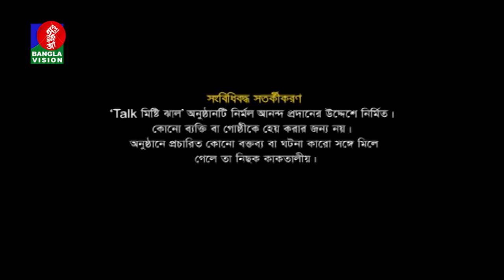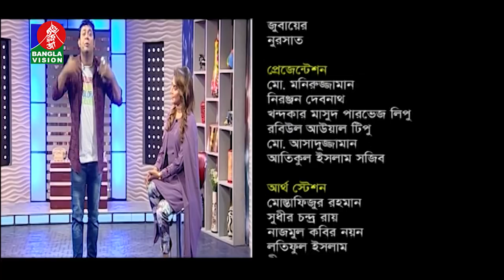Talk Misti Jhal | Sania Sultana Liza | Shamim | Abu Hena Rony | Khairul Babui | BV Program | EP 43